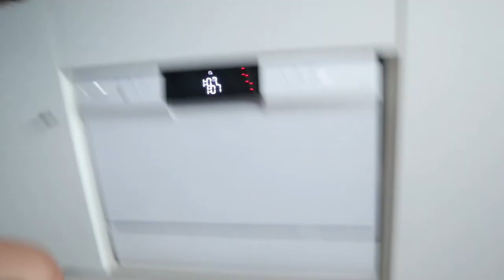Organização e limpeza de Outono | FULL-TIME youtuber || Filipa Ferreira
Oi gente fixe do YouTube o vídeo de hoje é UM VLOG em que partilho a limpeza do closet, organização agora para o outono.
E um pouco da rotina como criadora de conteudo, youtuber, gravação e edição.